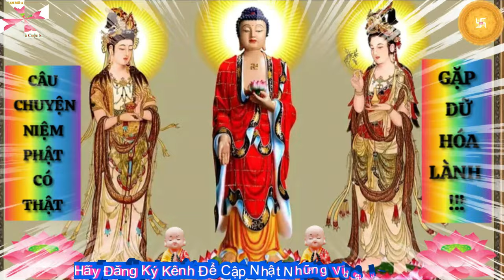Câu chuyện có thật niệm Phật gặp dữ hóa lành phần 2 - Nam Mô A Di Đà Phật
Câu chuyện có thật niệm Phật gặp dữ hóa lành – Nam Mô A Di Đà Phật